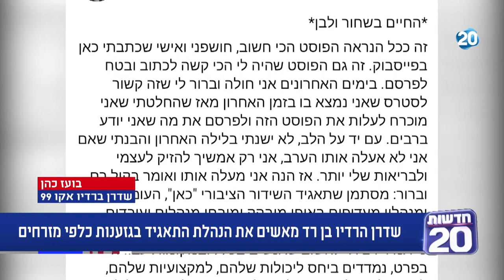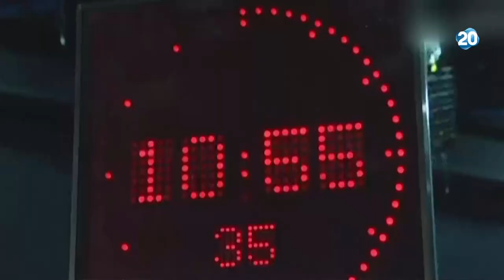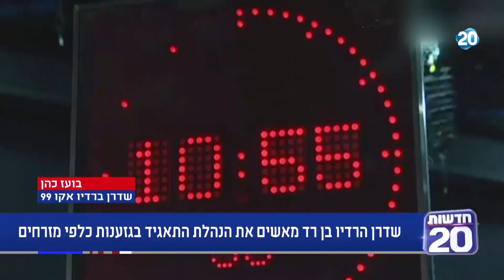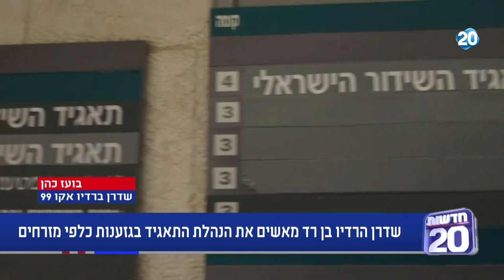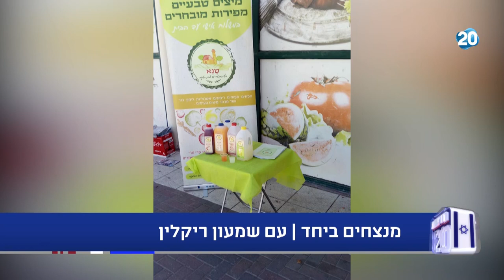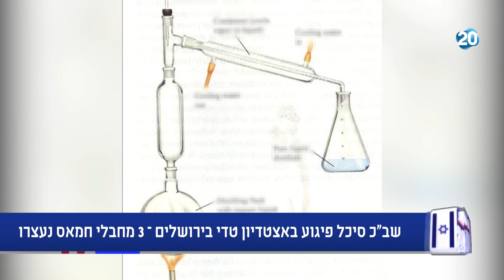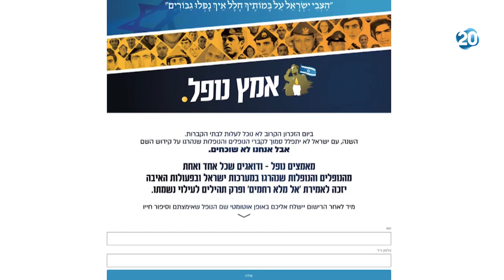ריקלין ושות' | 22.4.20 | התכנית המלאה